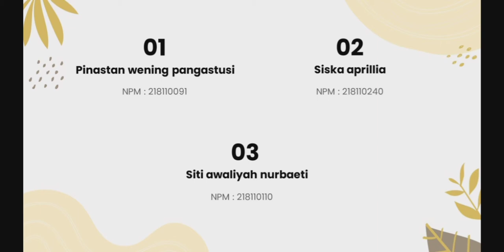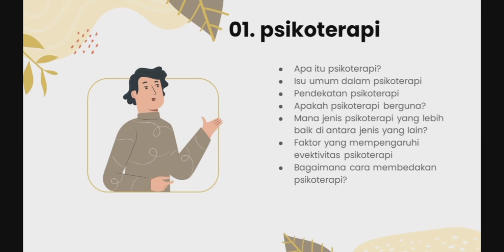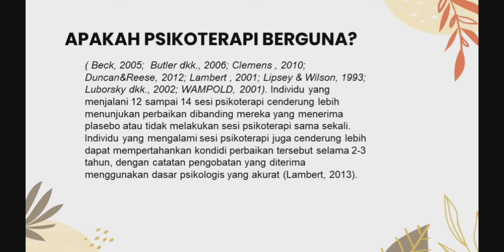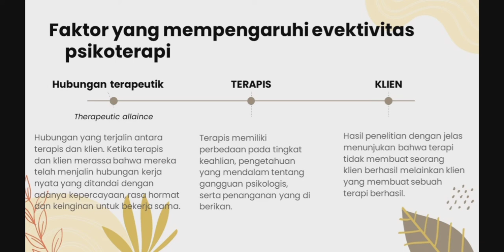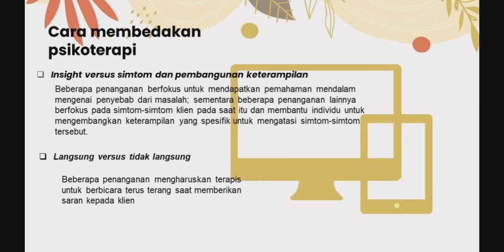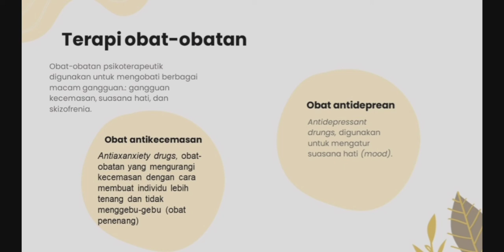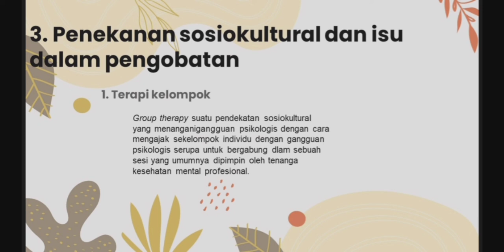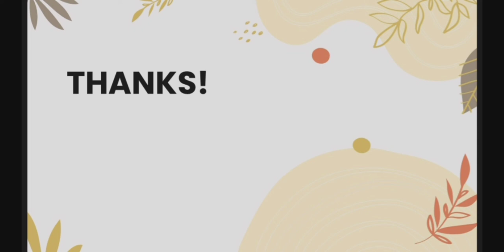PENGANTAR PSIKOLOGI: TERAPI PSIKOLOGI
Video ini menjelaskan tentang terapi psikologi. pada materi ini dijelaskan apa itu terapi psikologi, jenis terapi psikologi dan tujuan dan manfaat terapi psikologi pada individu yang mengalami gangguan mental. semoga video ini bermanfaat.
terapi psikologi
pengantar psikologi